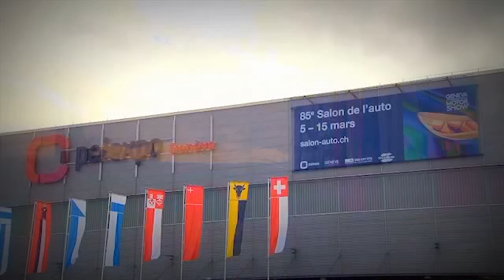BMW and MINI - 2015 Geneva Motor Show